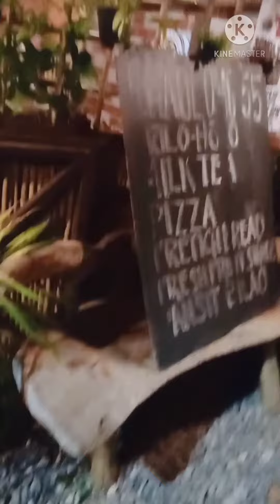DINNER AT CAFE MANGUAO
Thank you Taytay Palawan Municipal Employees Multi-Purpose Cooperative for a yummy dinner.